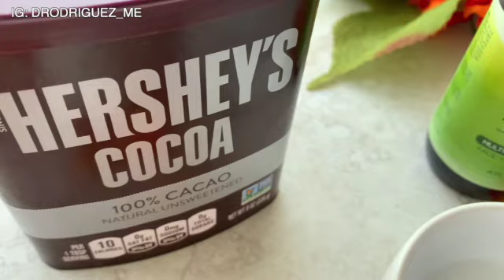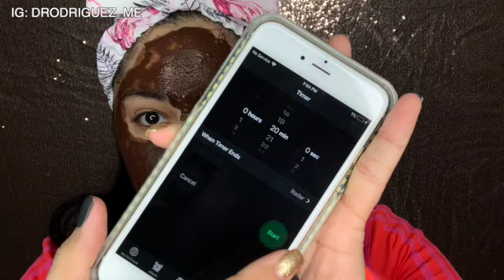DIY CHOCOLATE FACE MASK 🍫 FALL SKINCARE